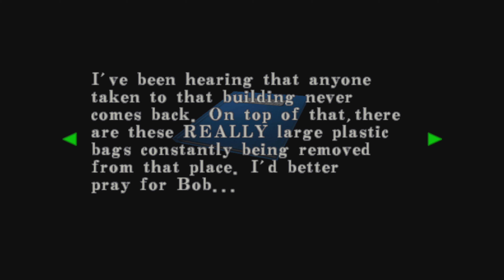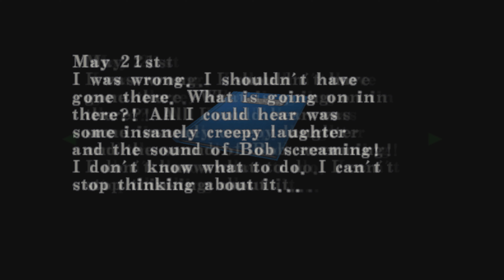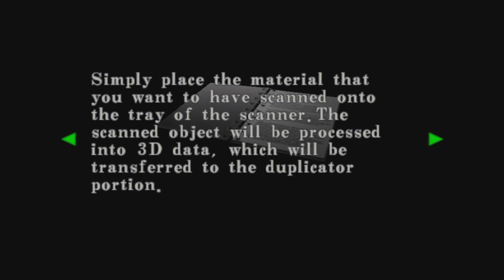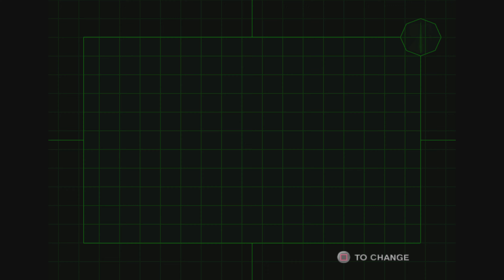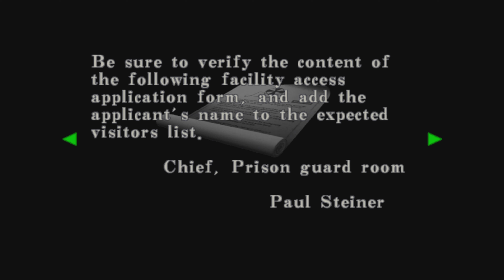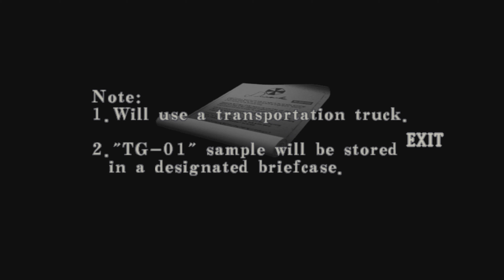RESIDENT EVIL CODE: Veronica X - Playthrough - Part 2: Stevie has trust issues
Steve doesn't believe Chris Punch a Bolder Redfield is coming, oh how wrong he is.